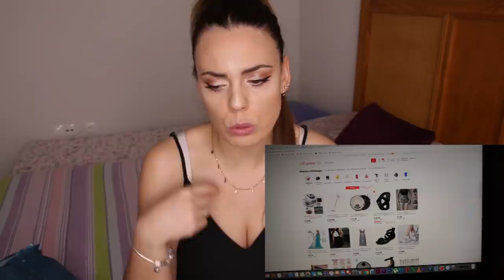HAUL de ALIEXPRESS especial CLONAZOS de ZARA.👗👠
LETYSHOP

No pierdas tu dinero, instala la extensión!

TOP BANDAGE

FALDA BANDAGE

PENDIENTES CLON ZARA:

CALIENTA TAZA

ANILLO PLATA